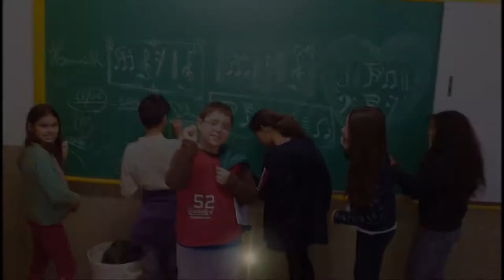DECORDS - Hoje, Semente, I'm Yours, Meteoro e The Lazy Song (2016) - #137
DECORDS - HOJE, Semente (Armandinho), I'm Yours / Valeu Amigo (Jason M'raz), Meteoro (Luan Santana) e The Lazy Song (Bruno Mars) (2016) é o vídeo do DECORDS do nosso "Medley REGGAE".
HOJE é uma música composta pelo Professor José A. Homrich e as demais música são pequenas versões arranjadas pelo professor.
Esse Medley será executado nos nossos próximos shows e esperamos que os amigos apreciem, curtam, compartilhem e INSCREVAM-SE na página!